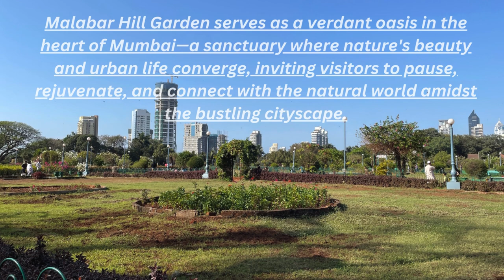The Serene Beauty of Malabar Hill Garden: Mumbai's Hidden Oasis. Hanging Garden Mumbai.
Malabar Hill Garden, also known as Kamala Nehru Park, is a serene green space nestled atop Malabar Hill, one of Mumbai's prominent hills in Maharashtra, India. This picturesque garden offers panoramic views of the Arabian Sea and the sprawling cityscape below, making it a popular destination for locals and tourists alike.

As visitors ascend the winding pathways of Malabar Hill Garden, they are greeted by lush foliage, vibrant flowers, and neatly trimmed lawns. Tall trees provide shade from the scorching sun, creating pockets of coolness where visitors can escape the heat and immerse themselves in the tranquility of nature.

The garden's design incorporates elements of both traditional and contemporary landscaping, with manicured flower beds and meandering pathways interspersed with modern sculptures and seating areas. Benches strategically placed along the garden's terraces offer breathtaking vistas of Mumbai's skyline, providing the perfect backdrop for relaxation and reflection.

One of the highlights of Malabar Hill Garden is the iconic "Old Woman's Shoe" structure, inspired by the nursery rhyme "There Was an Old Woman Who Lived in a Shoe." Children delight in climbing and playing around this whimsical sculpture, adding to the park's charm and appeal.

Throughout the garden, visitors can enjoy leisurely strolls, picnics with family and friends, or simply bask in the serenity of their surroundings. As the sun sets over the Arabian Sea, the garden transforms into a magical oasis of light and shadow, offering a breathtaking vista of Mumbai's twinkling skyline against the backdrop of the sea.

Malabar Hill Garden serves as a verdant oasis in the heart of Mumbai—a sanctuary where nature's beauty and urban life converge, inviting visitors to pause, rejuvenate, and connect with the natural world amidst the bustling cityscape.

Through my YouTube channel, I hope to share my love of photography with others and inspire them to explore the art form for themselves. I'll be sharing tips and tricks on everything from camera settings to post-processing, as well as showcasing some of my own work and the work of other talented photographers.